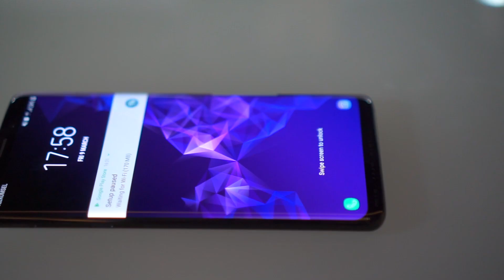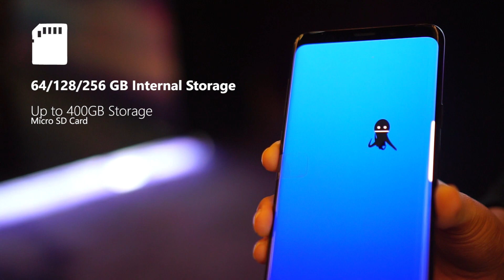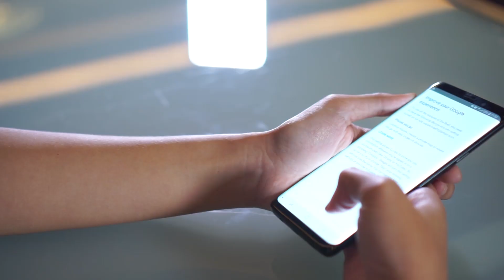Hands On Samsung Galaxy S9 & S9+! - APDET atau APGRET?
Flagship Samsung jaman now rasanya kayak apa ya?